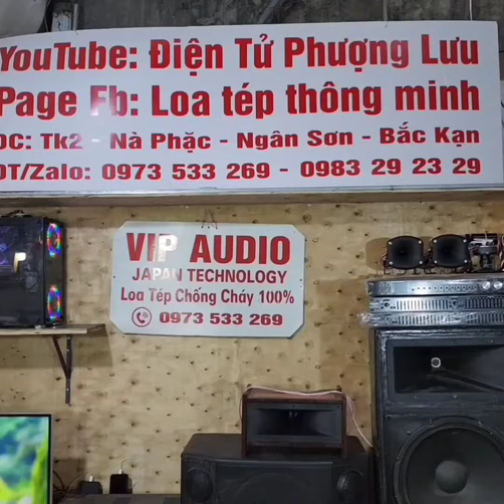Báo giá loa treble kèn nhựa êm ái thật âm 100% . Nhựa chống phản dội choong choong vung nồi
Nhựa đàn hồi triệt tiêu phản dội . Chống hiệu ứng ping nging choang choang vung chậu . Nhựa chống vọng ping nging chuông chùa . Nhựa chống chói choe choe vung nồi .